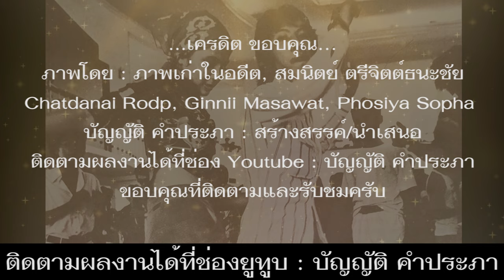ภาพเก่าวัยรุ่นไทยใส่กางเกงขาบานในอดีต ยุคปี 70 และช่วงปี 2516-2520 ชุดที่ 3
*สวัสดีครับ บัญญัติ คำประภา เสนอ ภาพเก่าหนุ่มสาวไทยใส่กางเกงขาบาน ยุค 70 เชิญย้อนอดีตรับชมไปด้วยกันครับ

กางเกงปลายขาบาน มีจุดเริ่มต้นมาจากทหารเรือชาวอเมริกัน นำมาใส่ช่วงปี พ.ศ. 2343 (ค.ศ. 1800) เพื่อป้องกันไม่ให้ตกเรือได้ง่าย และถอดออกง่ายเวลากางเกงเปียกน้ำ ต่อมาทหารเรือชาวอังกฤษ ได้นำรูปแบบกางเกงขาบาน มาการแต่งกาย
แฟชั่นกางเกงขาบาน ขาม้า ขากระดิ่ง ช่วงยุคปี 70s เป็นยุครุ่งเรืองที่สุดของกางเกงทรงนี้ เป็นยุคเพลง Disco และทรงผมแบบ Hippy ซึ่งเป็นที่นิยมของวัยรุ่นในยุคนั้น และช่วงยุคปี 90s กางเกงขาบาน ก็กลับมาฮิตในกลุ่มวัยรุ่นอีกครั้ง
ปัจจุบันกางเกงปลายขาบาน กลับมาเป็นกระแสในกลุ่มหนุ่มสาวเป็นช่วงๆ ไม่ว่าจะเป็นขาบาน ขาม้า ทรงมอส ขากระดิ่ง ทรงเทเลอร์ขากว้าง ไปดูภาพเก่าหนุ่มสาว ใส่กางเกงขาบานในอดีตกัน ครับ...

*คำอธิบายภาพเรียงตามลำดับ ดังนี้...
-ภาพที่ 1 วงดนตรีดิอิมพอสซิเบิ้ล กับแฟชั่นยุคกางเกงขาบาน ในช่วงปี พ.ศ. 2516
-ภาพที่ 2 ดาราไทยในอดีต จตุพล ภูอภิรมย์ กับรัชนู บุญชูดวง ใส่กางเกงขาบาน ในยุคที่กางเกงขาบานกำลังเป็นที่นิยมของหนุ่มสาววัยรุ่น
-ภาพที่ 3 หนุ่มสาวไทย กับแฟชั่นใส่กางเกงขาบาน กำลังเต้นรำกันอย่างสนุกสนาน ที่ฟลอร์ลีลาศ สวนลุมพินี
-ภาพที่ 4 หญิงสาวผมยาว ใส่กางเกงทรงมอส กางเกงทรงมอส ก่อนหน้านี้จะเรียกว่า ทรงขากระดิ่ง กางเกงจะขาบานยาว จนคลุมรองเท้า
-ภาพที่ 5 หนุ่มใส่กางเกงขาบานทรงมอส ปลายขาบานคลุมไปถึงรองเท้า
-ภาพที่ 6 หญิงสาวใส่กางเกงขาบาน ทรงยอดฮิตในอดีต ที่บ้านคลองพิไกร อ.พรานกระต่าย จ.กำแพงเพชร เมื่อปี พ.ศ. 2517
-ภาพที่ 7 ดาราไทยกับการแต่งกาย ใส่กางเกงขาบาน ยุค 70s จากซ้ายไปขวา สรพงศ์ ชาตรี, แฉล้ม บัวเปลี่ยนสี, ปิยะมาศ โมนยะกุล, และกำธร ทัพครรไลย์ เมื่อปี พ.ศ. 2518
-ภาพที่ 8 สาวน้อยกับกางเกงขาบานของเธอ ในยุคปี 70 ที่ริมถนนทางรถไฟ สถานีรถไฟตะพานหิน อ.ตะพานหิน จ.พิจิตร
-ภาพที่ 9-10 หญิงสาวใส่กางเกงขาบานทรงมอส รองเท้าส้นตึก หรือหลายๆ คนเรียกว่าแฟชั่นกวาดถนน ที่บันไดนาคเจ็ดเศียร ด้านหลังมองเห็นบันได 306 ขั้น ขึ้นไปวัดพระธาตุดอยสุเทพราชวรวิหาร ต.สุเทพ อ.เมืองเชียงใหม่

ภาพโดย : ภาพเก่าในอดีต, สมนิตย์ ตรีจิตต์ธนะชัย
Chatdanai Rodp, Ginnii Masawat, Phosiya Sopha